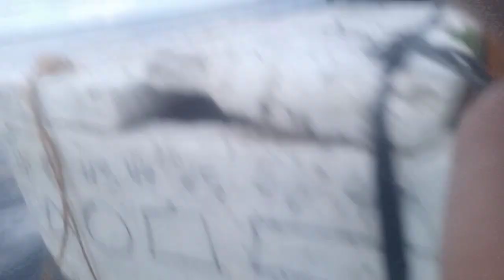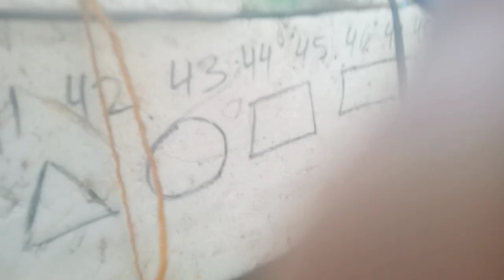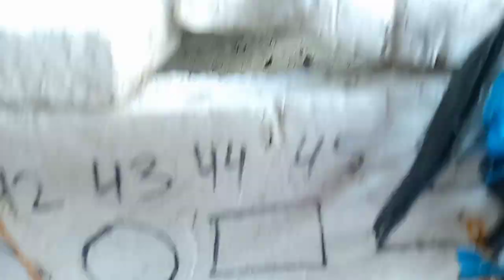sunday pangisda Ng madaling araw 3am,para may pang ulam/kainan sa dagat at sa bahay